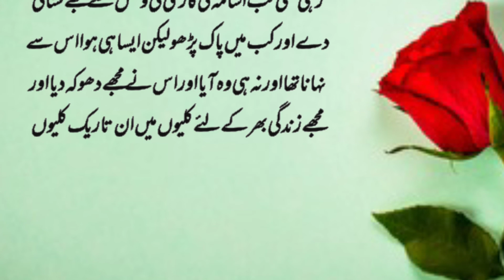ma Apna Boyfriend ko os k ghar milna gi Real Story | Urdu Heart touching Stories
hindi_kahani # jaofficial